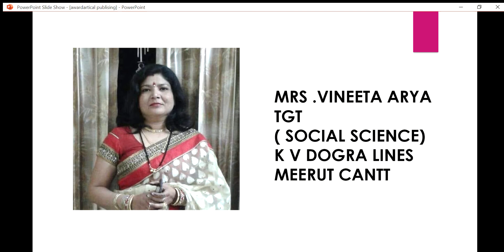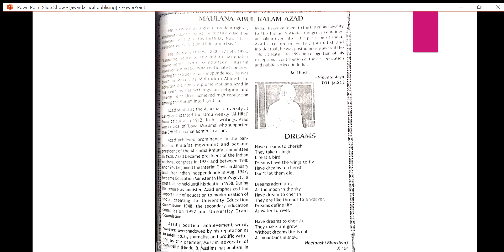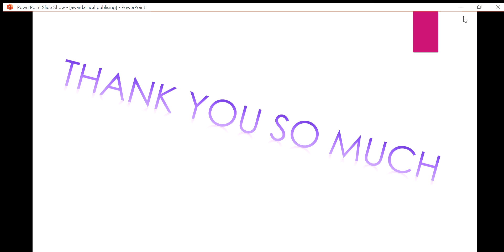PowerPoint Slide Show Award Artical publising PowerPoint 2020 07 12 16 14 36